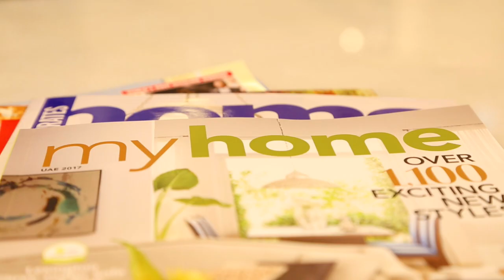Home Centre Green Screen Photo Booth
A green screen photo booth for the the launch of Home Centre's new 'My Home' catalog where visitors could customize the background according to the kind of home they wanted.